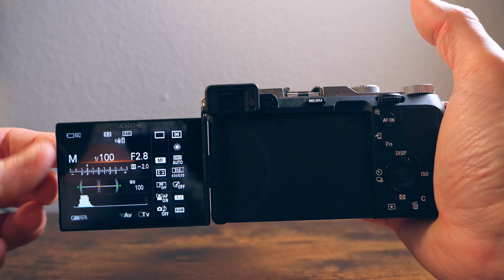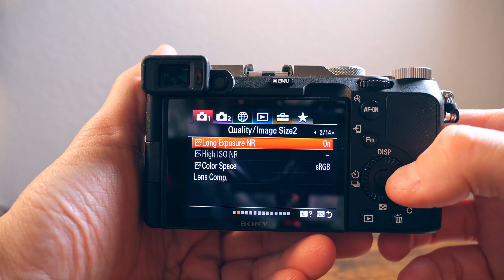Sony A7C Dopo 6 mesi di utilizzo - Le mie impressioni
La fotocamera Full Frame più compatta di sempre, SONY A7C.
Oggi, dopo aver visto le caratteristiche tecniche di questo corpo, vi dico i miei pareri personali dopo circa 6 mesi di utilizzo, cosi vi farete un'idea se questo è il Full Frame Mirrorless che fa per voi!

Un nuovo video ogni Lunedì e Venerdì alle 17:45

0:00 Intro
0:47 Caratteristiche Tecniche
2:58 Aspetti Positivi - PRO
6:55 Aspetti Negativi - CONTRO
13:17 Conclusioni
14:42 Chiusura